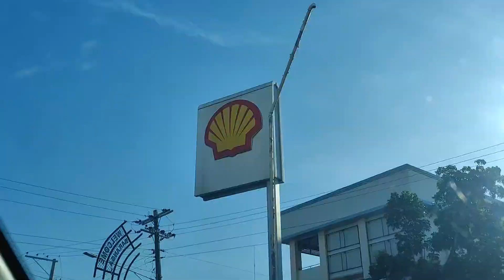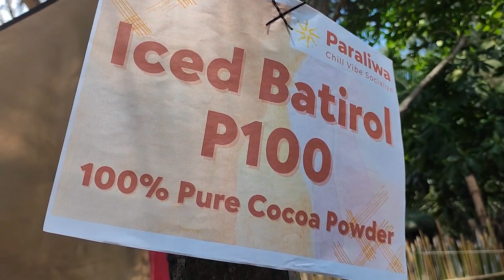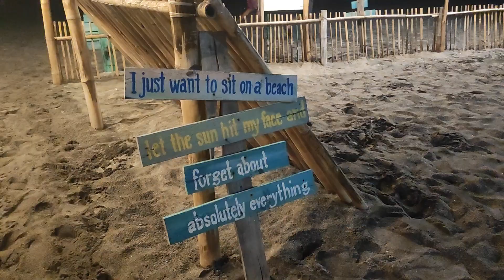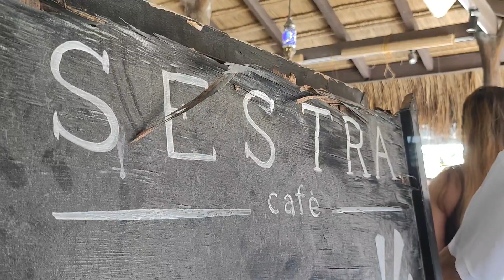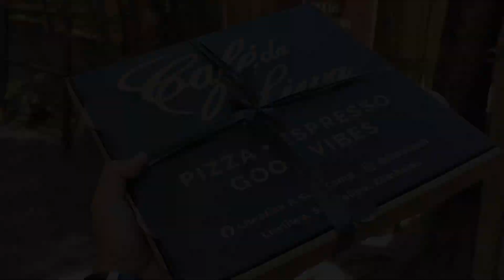The Fishers - Liwliwa Zambales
TRIP TO Liwliwa Zambales